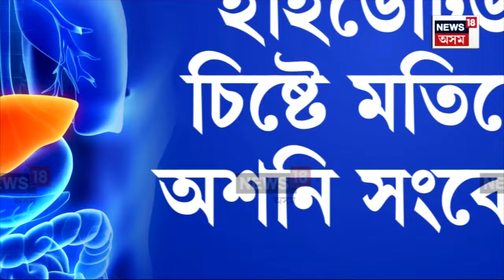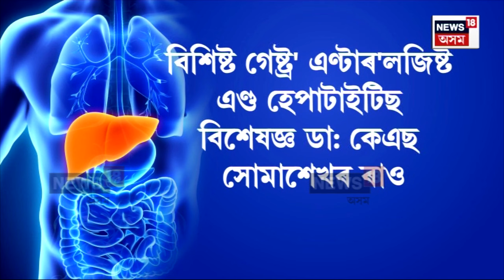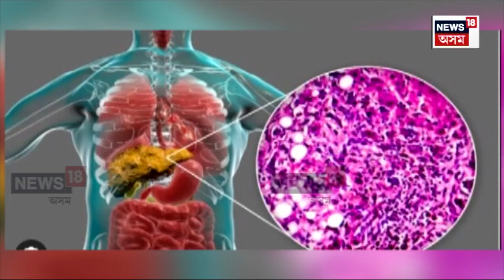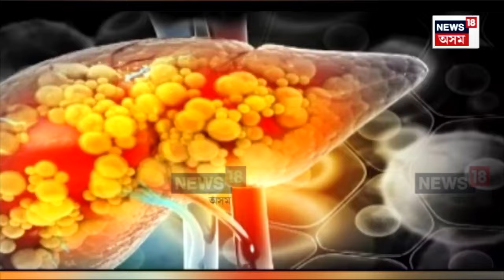Fatty Liver Disease | নিৰৱ ঘাটকৰ হৈ পৰিছে ফেটী লিভাৰ | বৃদ্ধি পাইছে কেঞ্চাৰ আক্ৰান্তৰ সংখ্যা | N18V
লগতে চাওঁক দিনটোৰ বহু গুৰুত্বপূৰ্ণ খবৰ |